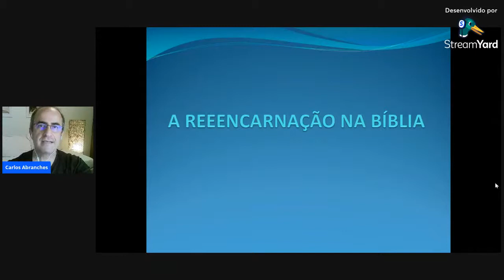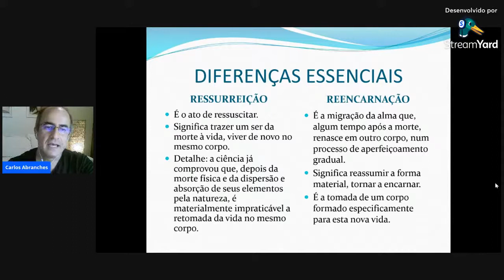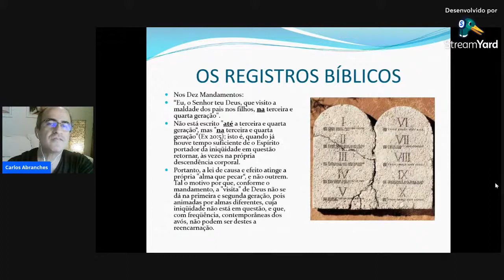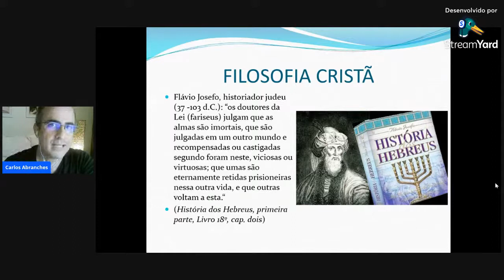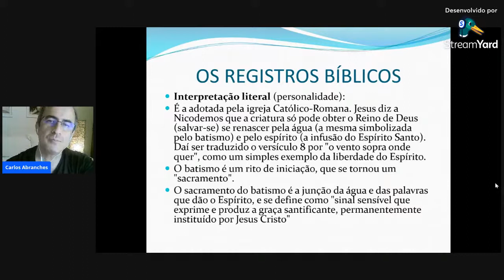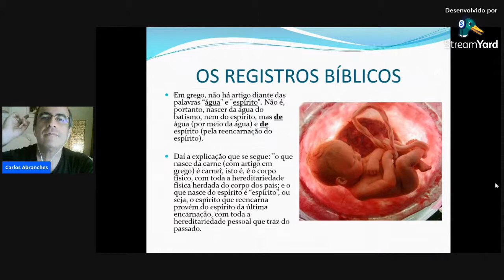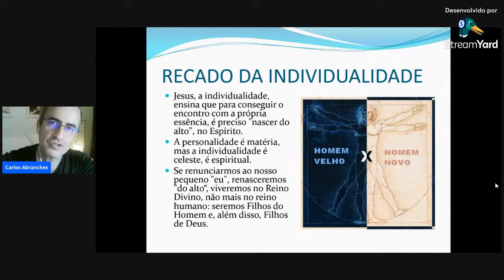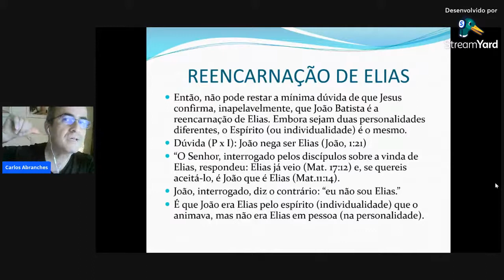A reencarnação na Bíblia - Carlos Abranches